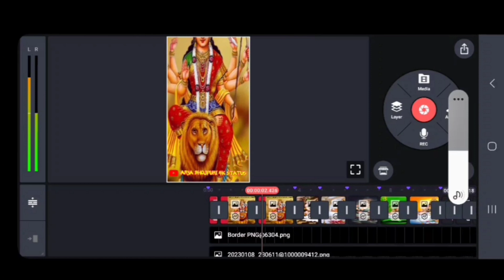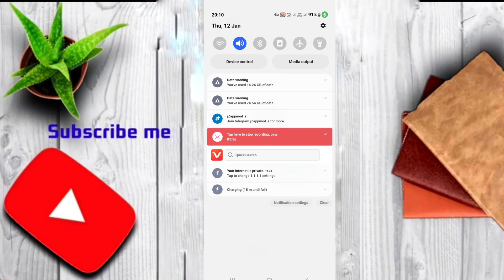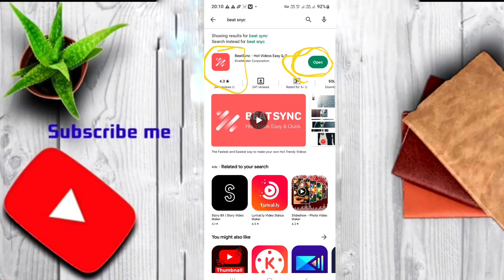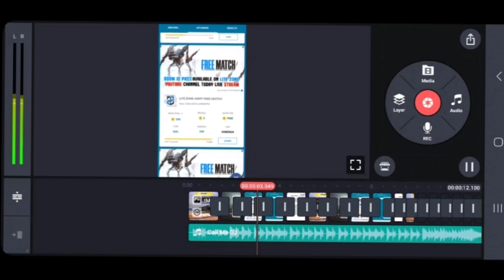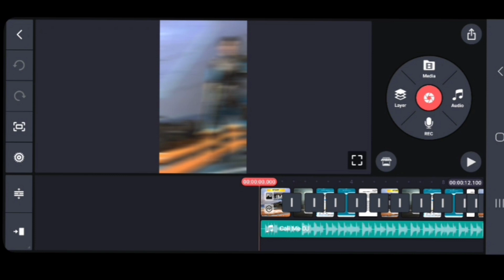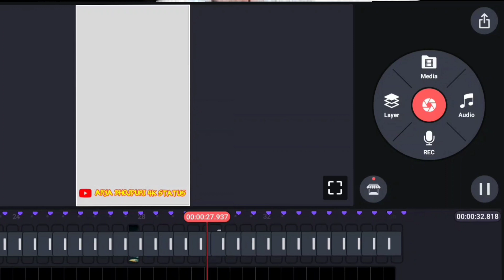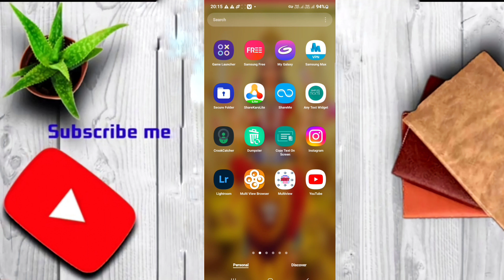Kinemaster se editing kaise kare/call me dj effect clip kaise add kare kinemaster me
kinemaster tutorial
kinemaster hindi
kinemaster jalalpurtechnicalgyan
mobile se video editing kaise kare
kinemaster full jankari
video editing kaise kare
call me dj effect kaise paye
download kare call me dj
call me dj effect kaise download kare
kinemaster me call me dj kaise add kare
jo girta hai video kaise editing kare
kinemaster editing
Editing kaise kare
editing sheekh lo jaldi
kinemaster se editing  video
call me dj
 call me dj download kare
kinemaster me effect kaise download kare